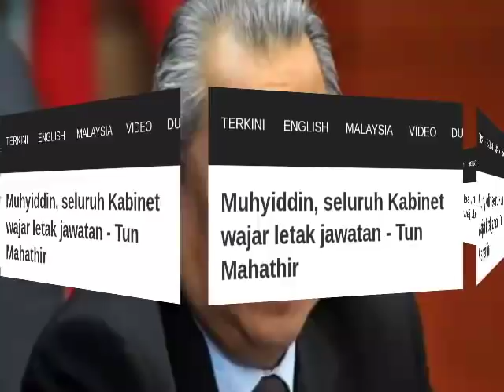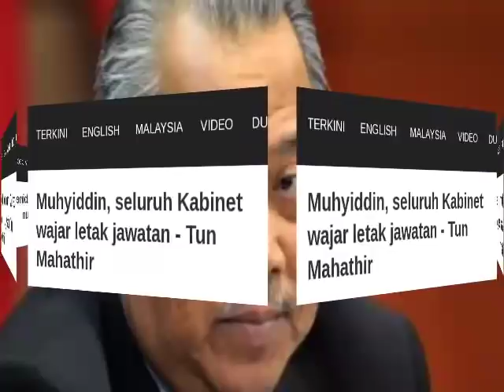AKHIRNYA!! "MUHYIDDIN DAN KABINET LETAK JAWATAN"..